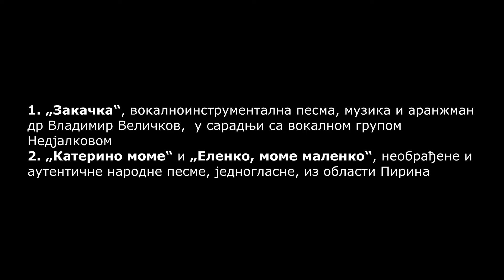Вокални етно-фестивал младих ВЕФ 2021. Група „Тhe Bakers“ – НУШ „Панајот Пипков“ Плевен –Бугарска.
ВЕФ  2021 – Вокални етно-фестивал младих основан је са циљем да промовише традиционалну етно-музику,  да активно укључује младе у њено очување, као и да подстиче њихову креативну интерпретацију.
Негујући културне и традиционалне вредности, ВЕФ едукује младе утичући на размену искустава и на унапређење знања, а све то у Неготину, Мокрањчевом граду и граду са богатом културом и музичком традицијом.
Вокални етно-фестивал ВЕФ организује Креативно удружење „НЕГО“ уз подршку Министарства културе и информисања Републике Србије и Општине Неготин. Аутор пројекта је Данијела Марковић.